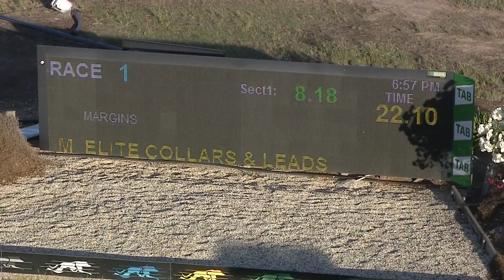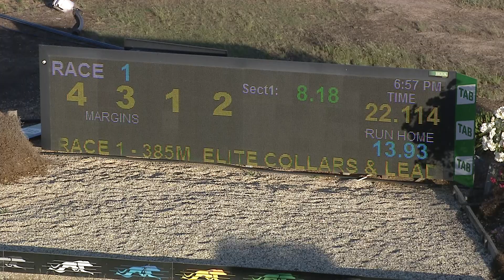SHP MON 08 NOV 21 R1